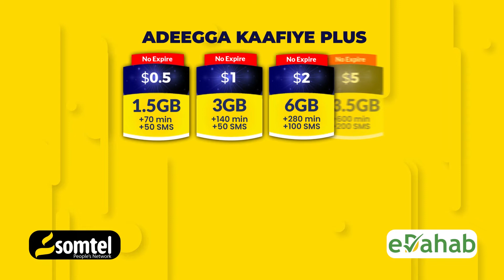Qeybtii 19aad iyo Fadliga Bisha ramadaan''Maanta waxaan kaga hadleynaa 10-dambe ee Bisha Ramadaan''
Qeybtii 19aad iyo Fadliga Bisha ramadaan